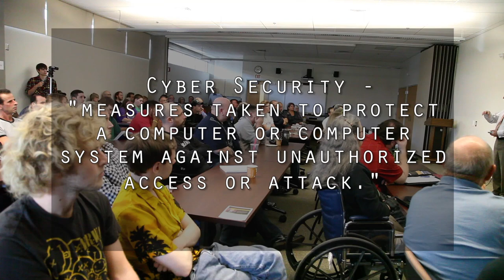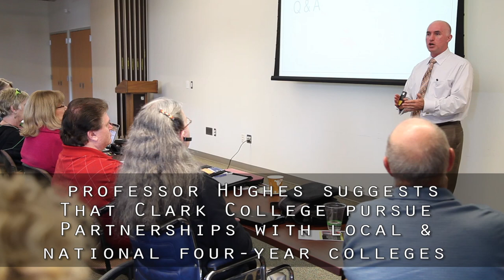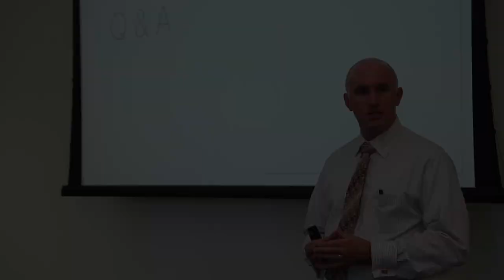Clark College WA Faculty Speaker Series: Dwight Hughes - Cybersecurity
In the first Clark College Faculty Speaker Series lecture of the 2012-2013 academic year, Professor Dwight Hughes talks about Cybersecurity and about perhaps bringing a Cybersecurity program to the college.